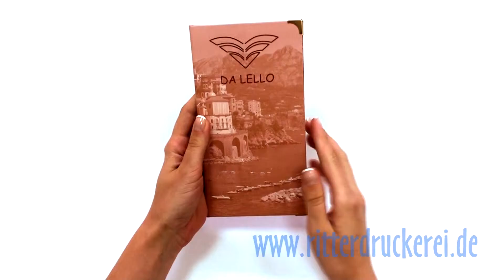Rechnungsmappe - Da Lello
Zuerst zeigen wir eine einfache Ausführung, eine starke, „Hard Cover",  Rechnungsmappe. Die Oberfläche ist komplett mit Folie, dadurch bekommen wir eine resistente Oberfläche. Wir können die Mappe weiter mit Metallecken verstärken, so kann ihre Lebensdauer verlängert werden. Auf die innere Oberflächen, können für nützliche Informationen dienen.

Wenn Sie ähnliche Produkte bestellen möchten,
Adresse: H-1134, Bp. Huba utca 10.